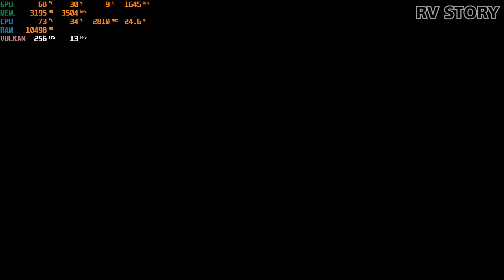Red Dead Redemption 2 All Medium + Texture High Benchmarks | Requested by Viewer | MSI GF63 8RC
Pada video kali, saya akan memperlihatkanmu benchmarks red dead redemption 2 dengan semua settings medium dan texture high. Semoga bermanfaat dan terima kasih :)

In this video, I will show you the red dead redemption 2 benchmarks with all medium settings and high texture. Hopefully helpful, and thank you :)

Keep Support Channel Ini Ya Agar Konten Channel Semakin Membaik :)

Thanks For Your Support :D

Request Game on Comment :D

MSI GF63 8RC
Intel Core i7-8750H Processor (9M Cache, up to 4.10 GHz)
2 x 8 GB DDR4
1TB (SATA) + SSD 128GB
VGA NVidia Geforce GTX 1050, 4GB GDDR5

INDONESIA